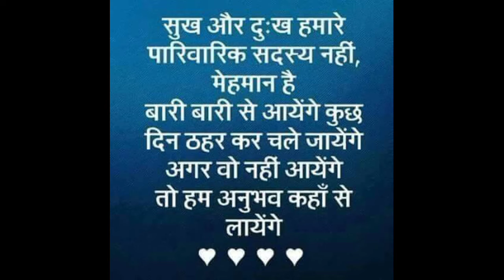दुख के क्या कारण होते हैं और उन्हें कैसे दूर करे महान लोगो की अनमोल बाते.... Success quotes dream